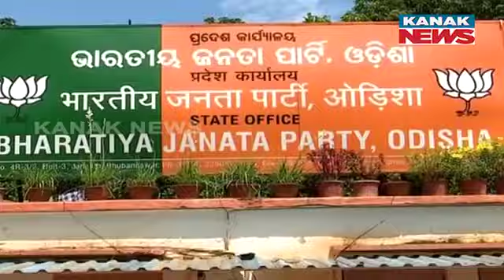BJP Possible Candidates Announcement For LS Elections In Odisha | Know The Details